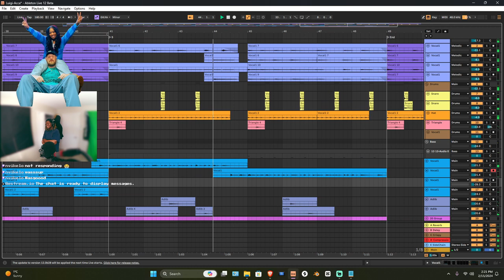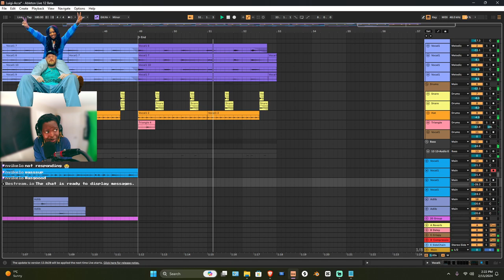I Remade Luigi by Tia Corine Ft. Kenny Beats But its all just my voice!!!